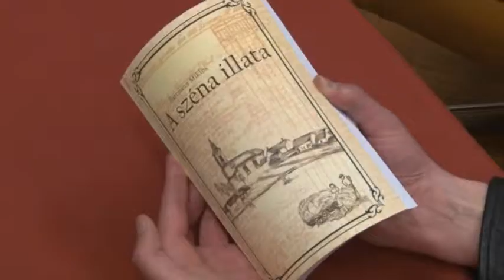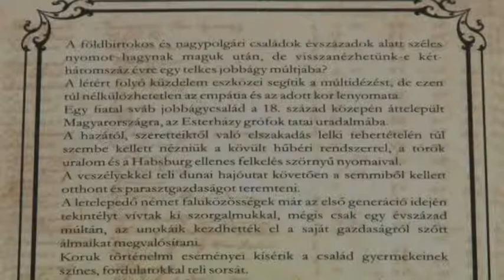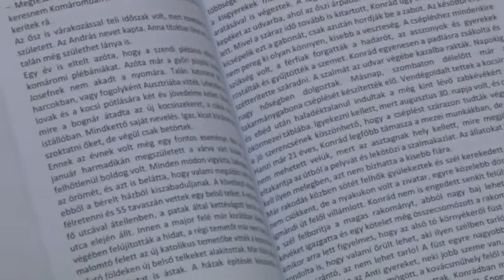Hartmann Miklós - A széna illata, könyvbemutató Bonyhád 20190401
Hartmann Miklós - A széna illata, könyvbemutató Bonyhád